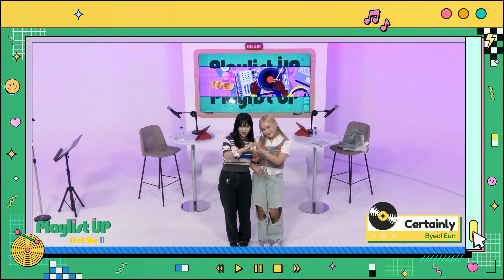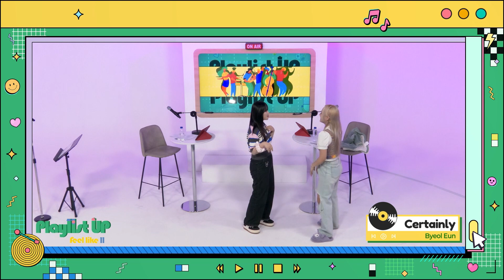[Play11st UP]Dive into Live with Byeol Eun 별은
[Dive into Live]
다양한 장르의 아티스트의 라이브에 흠뻑 빠져들 시간, Dive into Live! 어디서든 함께 할 수 있는 내 손안의 작은 콘서트! 매주 월,수,목 11am-12pm Play11st UP에서 함께해요🎶

TODAY GUEST : 별은(Byeol Eun)
TODAY'S SETLIST : Time+LOVE+Dream / 어린 마음 (The past is just the past) / Quest

별처럼 빛나는 목소리의 주인공 '별은'⭐
켓디와 함께 'ENFP/ENFJ' 케미가 돋보였던 한 시간💕
오늘부터 '별은 내 가슴에'🌟✨

[Byeol Eun], who has the brightest voice like a star.
1 hour is not enough to ENFP-ENFJ moment!
Let's dive into her bright and optimistic energy like a star🌟✨